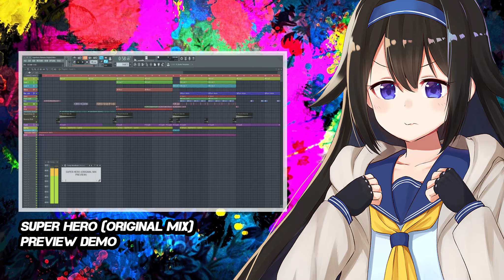Super Hero (Namara Original Mix) PREVIEW !!!! Coming soon = )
Hi guys,
how are you, I hope well ... =)
Well I'm back with this Original preview upload of my next original track ..
What do you think ? remember the old Pygme style but not really ... i just use some similar DBZ effects ...
I hope you like it will soon be available on all my media = )
►PC SPEC:
CPU= Ryzen 5 1600x 3.8 ghz 6c 12t OC to 4.1 ghz
GPU= GAINWARD RTX 2060
RAM=Corsair Vengeance LPX 32 gb 8x4 3000 mhz oc to 3200
MB= Aorus pro b450
COOLER CPU= Cooler Master MasterAir ma610p RGB
PSU= Sharkoon Silentstorm 750 w
STORAGE= 2xssd kingston 120 gb/2 HDD Baracuda Segate 2tbx2